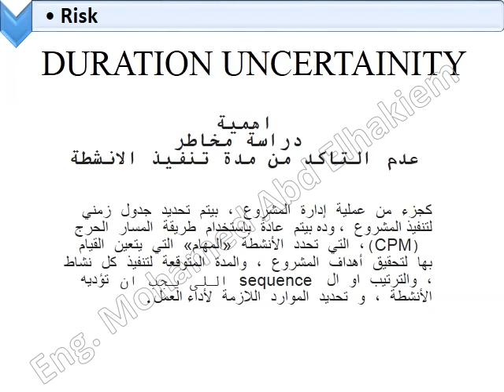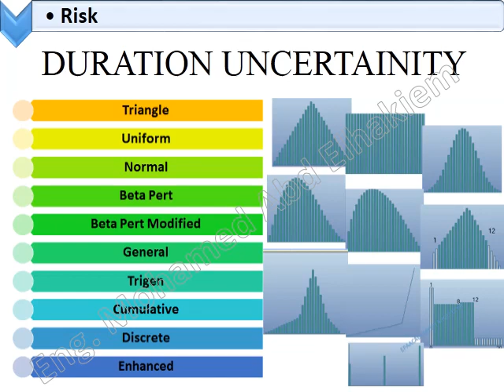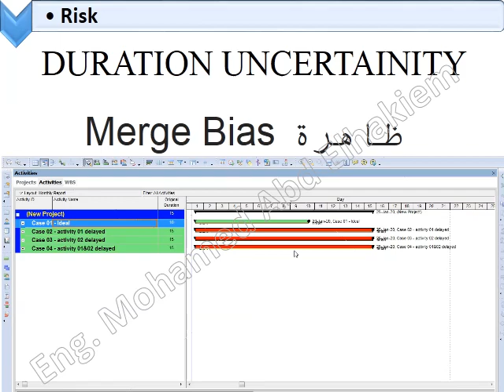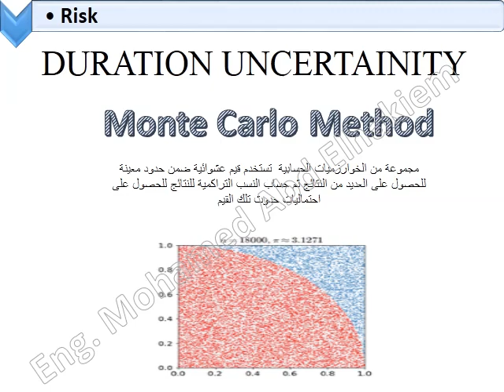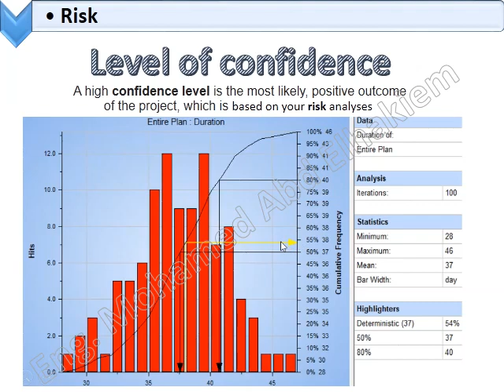planning engineers Skills,duration uncertainty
فى عوامل كثيره بتهدد حسابات مده تنفيذ النشاط من حدوث تعطل بالمعدات او نقص في كفاءه المعده ، وبالاضافه لان اداء العمال بيتغير من يوم ليوم  نتيجه الظروف المحيطة بالعامل نفسة
  في بعض الايام تجد العامل ذو انتاجية عالية و اليوم التالى تقل انتاجيته بشكل ملحوظ لعوامل لا ترتبط بالمشروع ولكنها عوامل شخصية تؤثر على العامل و انتاجيته ، وبالاضافه لظروف الطقس التى تؤثر على سير العمل و الانتاجية.